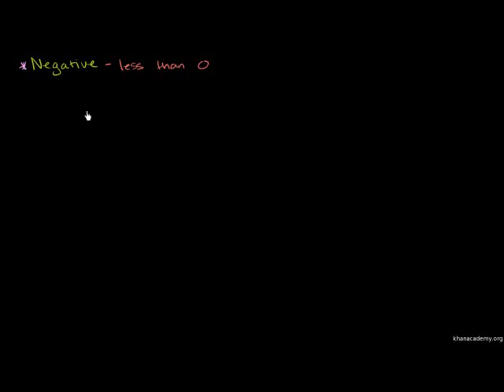Negative Numbers Introduction